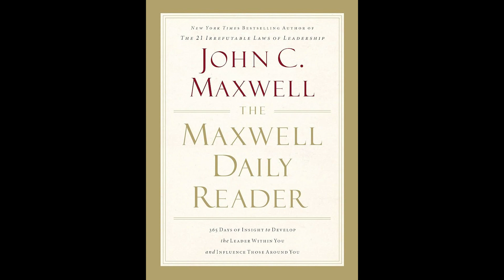July 17 Audiobook | The Maxwell Daily Reader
July 17th

Xbox: grantegrante
Apple Game Center: grantegrante